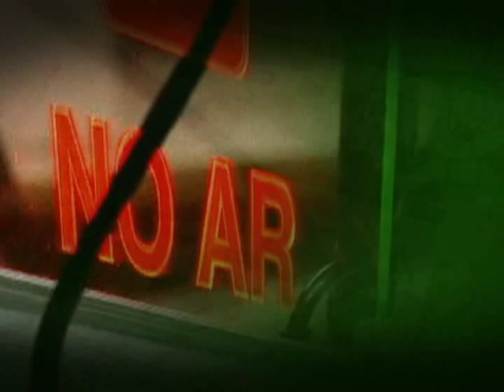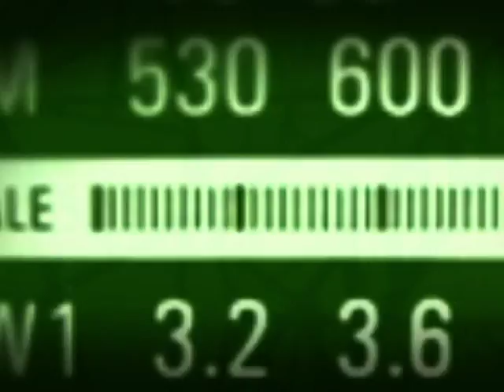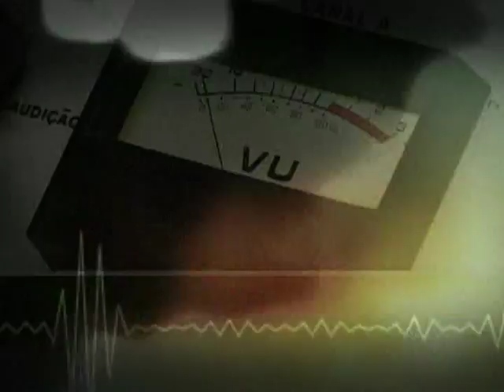Pescadores serão incentivados a se tornarem aquicultores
EDIÇÃO WEB - 27.10.12: O ministro da Pesca e Aquicultura (MPA), Marcelo Crivella, participou do programa Bom Dia, Ministro nesta sexta-feira (26). Nesta edição para a web, destacamos da fala do ministro o objetivo do Plano Safra da Pesca e Aquicultura, que é de aumentar a produção de pescado no país. Crivella também apontou a importância de oferecer opções aos pescadores para que se tornem aquicultores. Além disso, reforçou que o próprio governo é responsável pelo maior consumo de peixe no país, ao adquirí-lo para escolas públicas, creches, e outros setores do governo. Assista.